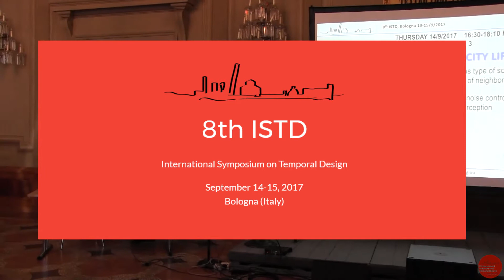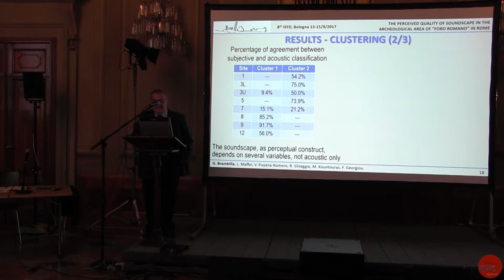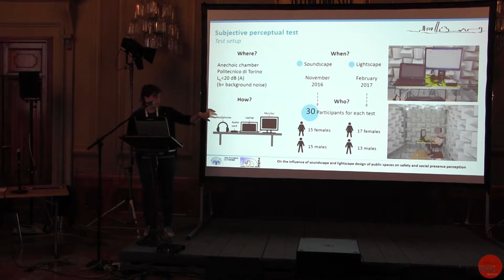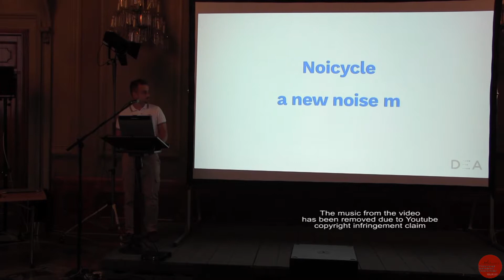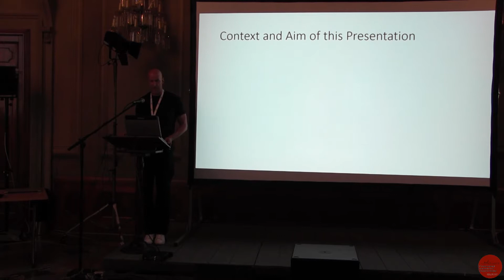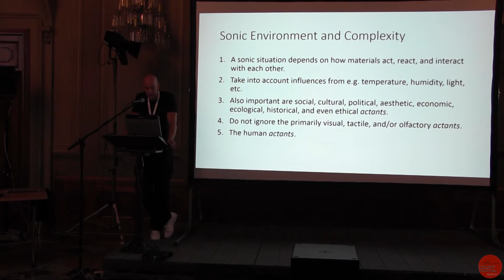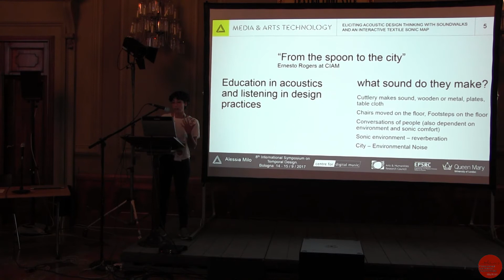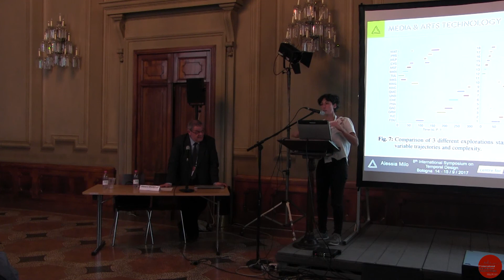Oral Session 3: SOUNDS OF CITY LIFE - Part 4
Oral Session 3: SOUNDS OF CITY LIFE

00:00 Giovanni Brambilla (CNR-Institute of Acoustics and Sensors ``O.M. Corbino'', Rome, Italy) et al.: The perceived quality of soundscape in the archeological area of ``Foro Romano'' in Rome

20:55 Cristina Calleri (DAD Politecnico di Torino, Turin, Italy) et al.: On the influence of soundscape and lightscape design of public spaces on safety and social presence perception

35:51 Enrico Reatti (Acoustic consultant, S. Pietro in Casale (BO), Italy): Expeditious and diffuse city noise mapping method on light zero emission vehicles

55:00 Marcel Cobussen (Academy of Creative and Performing Arts, Leiden University, The Nederlands): Adding Complexity to Current Sound Studies on Public Urban Spaces

1:16:10 Alessia Milo, Joshua D. Reiss (Media and Arts Technology Lab., Queen Mary University, London, UK):Eliciting acoustic design thinking with soundwalks and an interactive textile sonic map